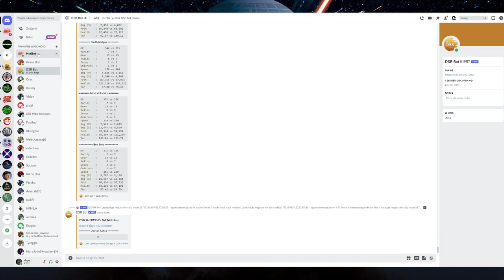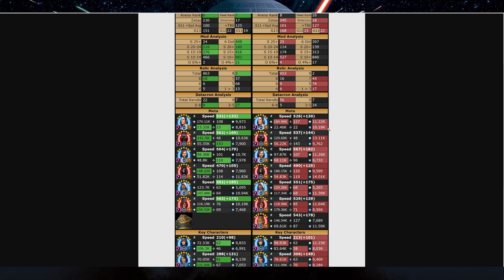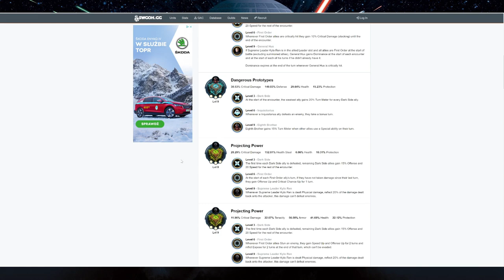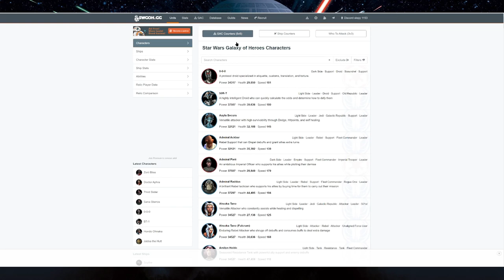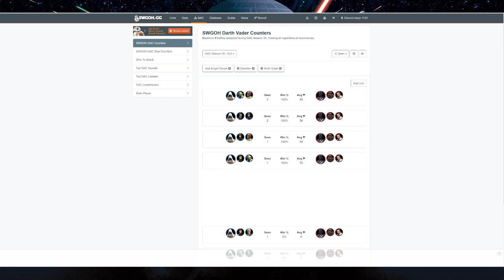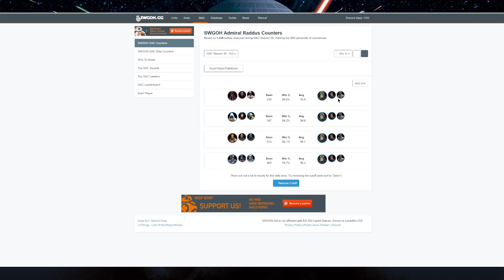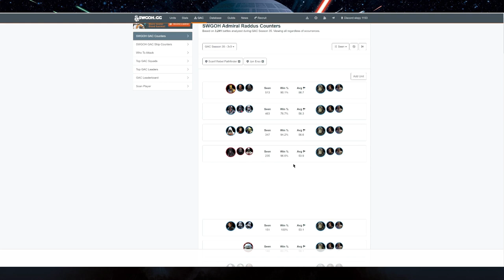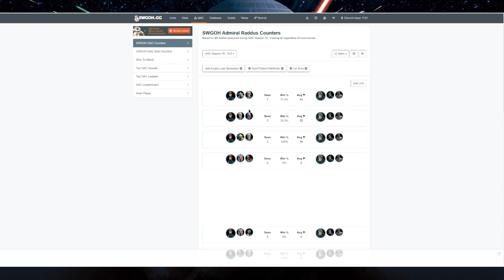Grand Arena Championships 3 vs. 3 + statki - Sezon 15, Event 2, Runda 3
W filmiku powyżej zobaczycie przebieg całej rozgrywki z Grand Areny 3 vs. 3 + statki.

Spis treści:
00:00 - przeciwnik
05:54 - atak
06:40 - Starkiller vs Rey
08:52 - Jedi Master Kenobi vs Jabba the Hutt
14:38 - Jedi Knight Revan vs Starkiller
18:23 - General Veers vs Emperor Palpatine
20:54 - Supreme Leader Kylo Ren vs Darth Malgus
23:48 - Bad Batch vs General Grievous
25:40 - Nute Gunray vs Qui-Gon Jinn
27:26 - Darth Nihilus vs Lord Vader
29:55 - General Skywalker vs Darth Malgus
32:36 - Sith Eternal Emperor vs Starkiller
36:45 - Grand Inquisitor vs Admiral Raddus
38:47 - Wampa vs Mon Mothma
43:06 - Fennec Shand vs Darth Malgus
45:19 - Jedi Knight Luke Skywalker vs Admiral Raddus
48:17 - Asajj Ventress vs General Grievous
50:26 - Padme vs Hondo Ohnaka
52:56 - Qui-Gon Jinn vs Dash Rendar
53:50 - Darth Malak vs General Hux
56:00 - Rey (Jedi Training) vs Finn
57:20 - General Grievous vs Second Sister
01:00:08 - Negotiator vs Executrix
01:03:08 - Executrix vs Finalizer
01:06:12 - Finalizer vs Raddus
01:09:38 - Raddus vs Executrix
01:11:00 - podsumowanie